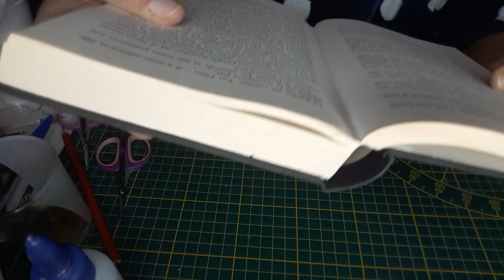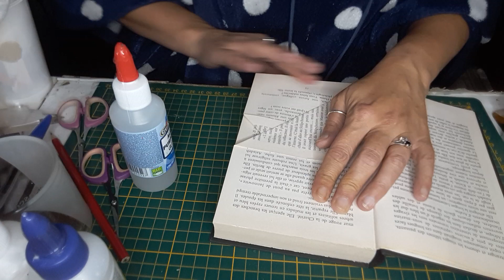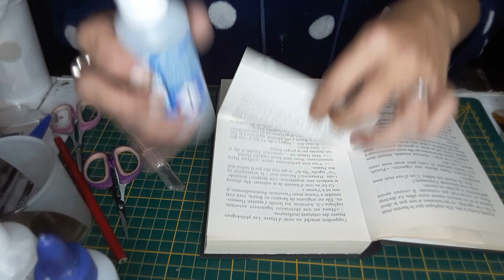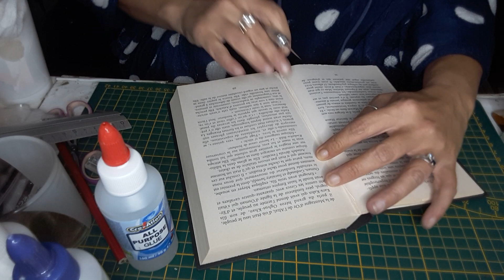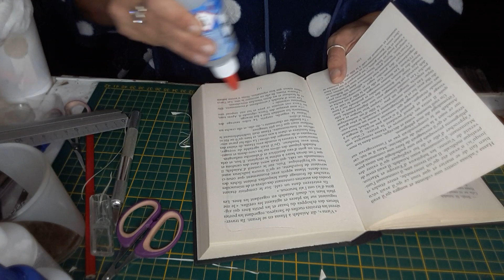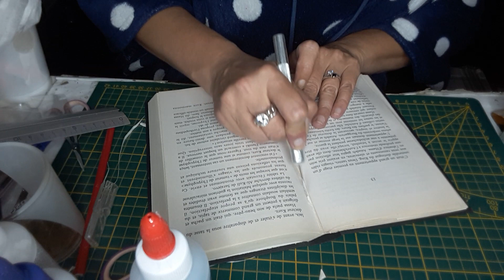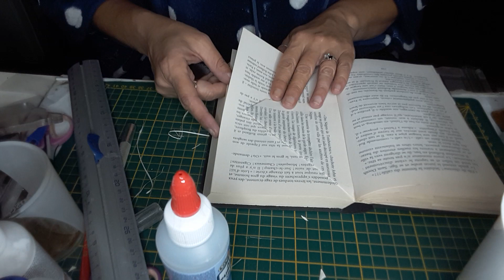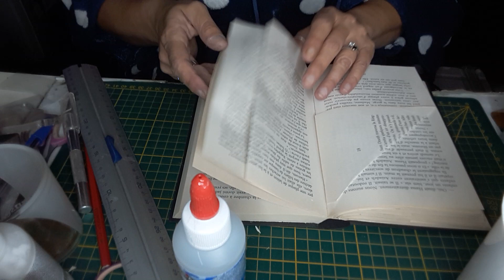faisons ensemble le libre altere d halloween (1/2): les plis